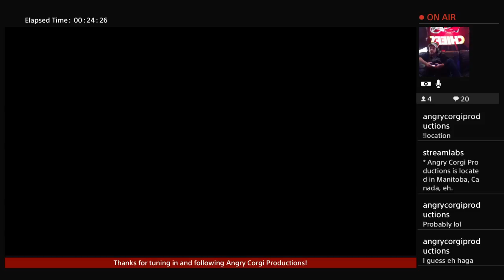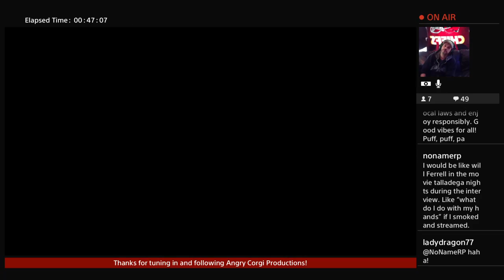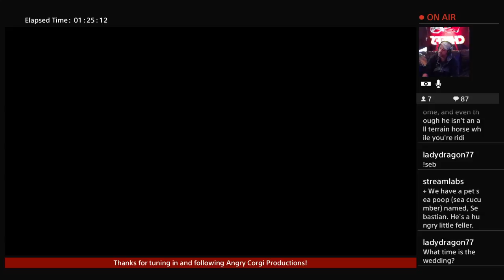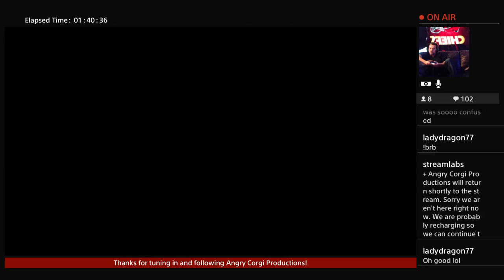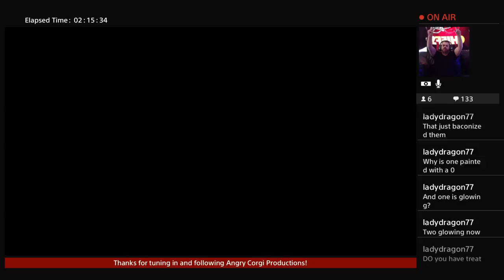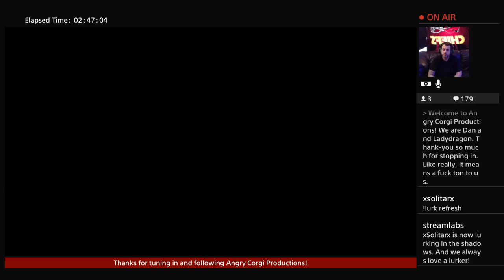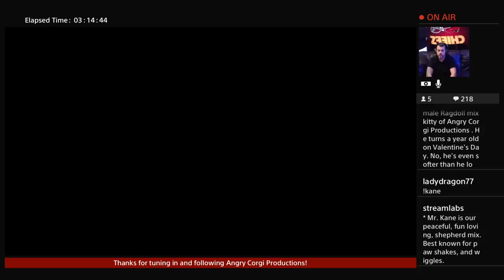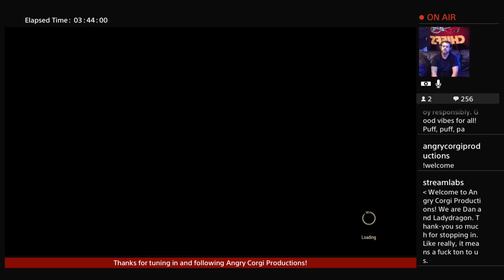PS4 Playthrough of The Witcher 3, With Angry Corgi Productions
Dan continues his first playthrough of, The Witcher 3, on ps4.